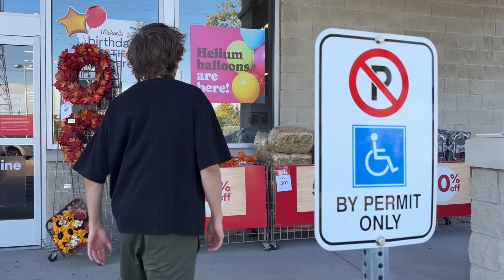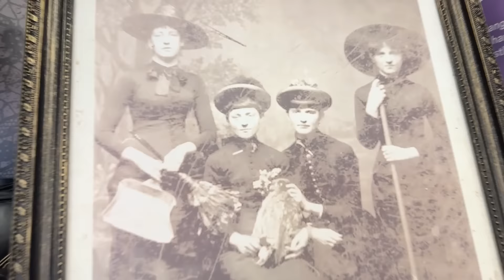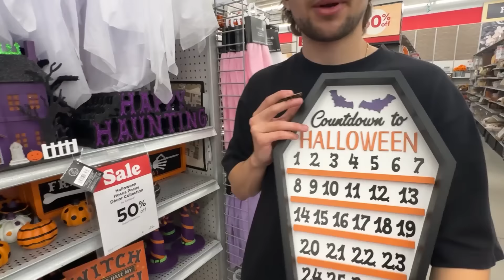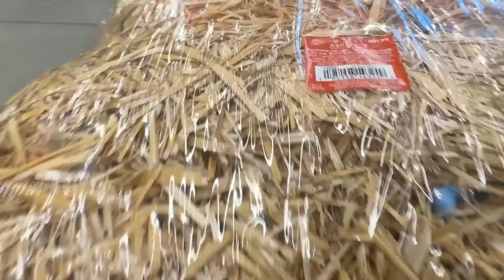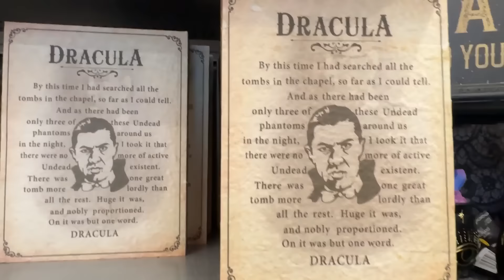Halloween Vlog!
⭐Starcode: JD to Support us!

🟥 Roblox Name - Thexz / didi1147